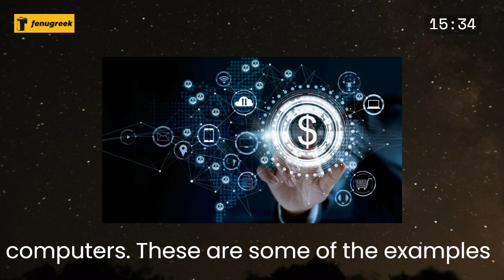Quantum Computing for Finance: Lets Way Ahead !